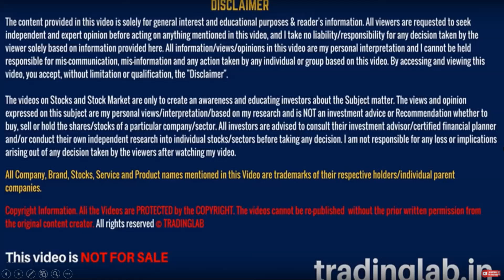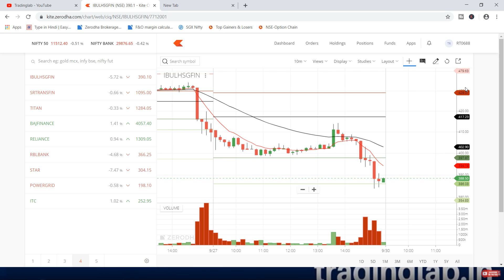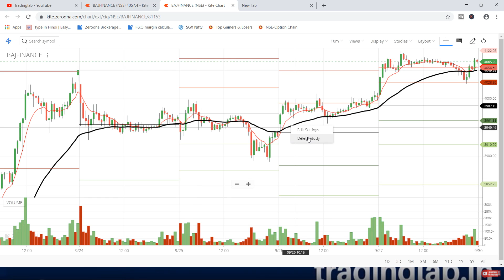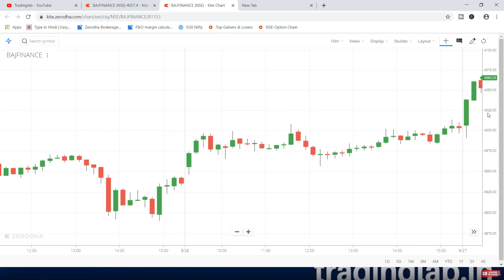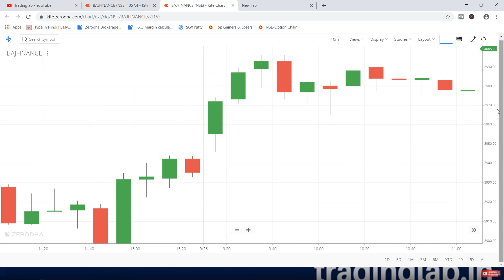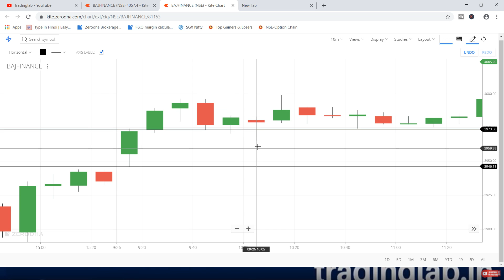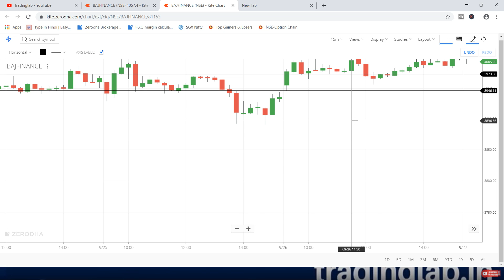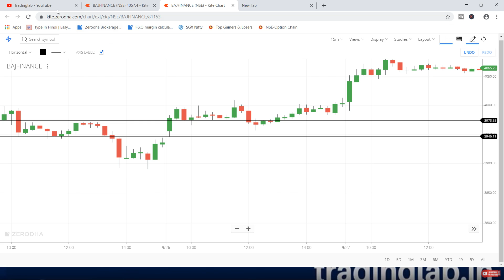Price Action Trading - Intraday trading का गुरुमंत्र - Intraday trading strategies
1) In this video, i have explained about the Price action trading for Intraday trading, swing trading, positional trading.  It is by far the most profitable, simple way of trading.

2) There are three forms of Price action trading -
a) Breakout Trading
b) Retracement Trading
c) Reversal Trading

3) This video covers the Breakout trading with respect to Intraday trading in general. High probability methods are being shared in this video.

4) It can be combined with any of the other indicators, RSI, MACD, Stochastics, Moving average, ADX and so on. Volumes plays the important part in Breakouts.

5) For the breakout to be valid, there must be range formation and it should be long enough the range to sustain.